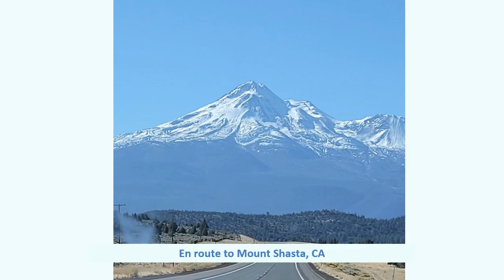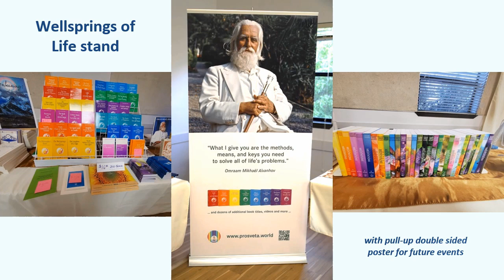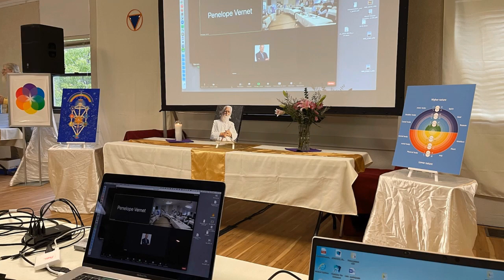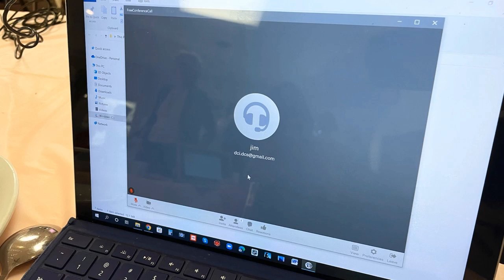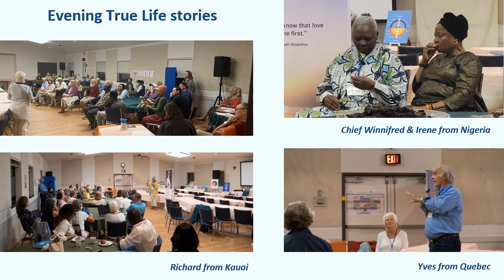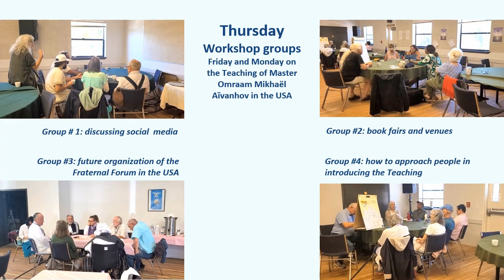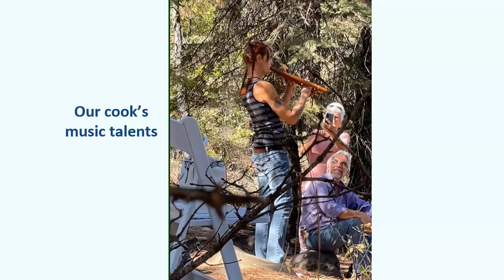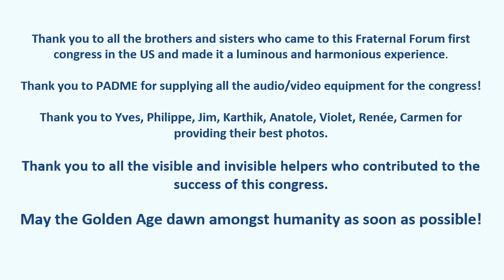Mount Shasta 1st Spiritual Retreat & 35th Consultative Assembly Review of the Int. PADME Foundation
Held at Mount Shasta from September 26 to October 5, 2022, this diaporama reviews the higlights of the 1st Fraternal Forum Spiritual Retreat & 35th Consultative Assembly of the International PADME Foundation.

The 2nd spiritual retreat took place in July and early August at the Canadian brotherhood center, called Blagoslovenie, near Sherbrooke, Quebec.

The 3rd will take place from September 25 to October 3 at the Wellspring resort in Germantown, Maryland, USA.